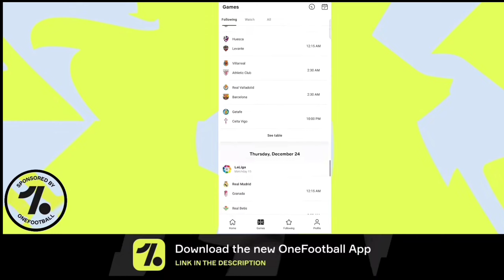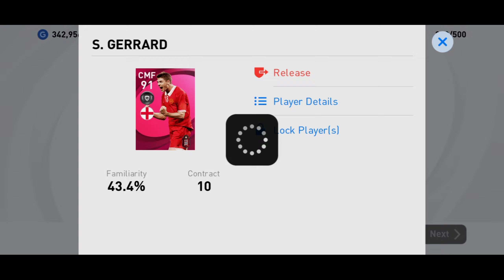Bug Or Trick | Liverpool Iconic Moment Pack | Pes 2021